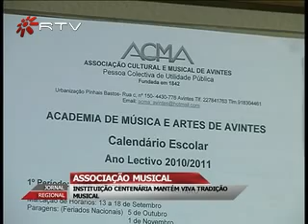Associação Musical de Avintes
Nasceu há 168 anos, mas orgulha-se de ser uma das mais modernas e com mais actividades. A associação cultural e musical de Avintes (ACMA) tem como essência a música. Esta associação nasceu  da banda musical de Avintes, a mais antiga e é considerada o ex líbris da localidade.